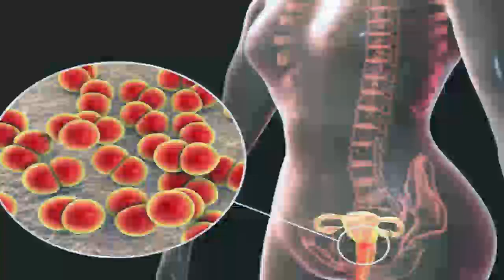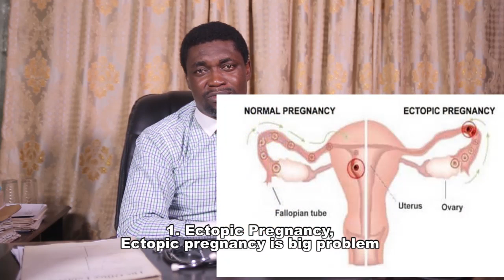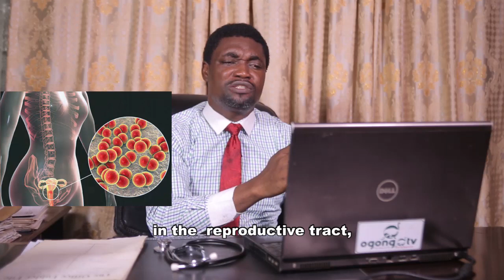PELVIC INFLAMMATORY DISEASE Vs INFERTILITY IN WOMEN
This episode discusses the symptoms, causes, complications and prevention of Pelvic Inflammatory Disease.

You can watch good, soul lifting movies of mount Zion films production, latest mount Zion Movies,  Damilola Mike Bamiloye Movies, Mike Bamiloye's Movies, fejosbaba Movies Calvary Movies, Evom Movies and Ogongo TV Movies on this channel